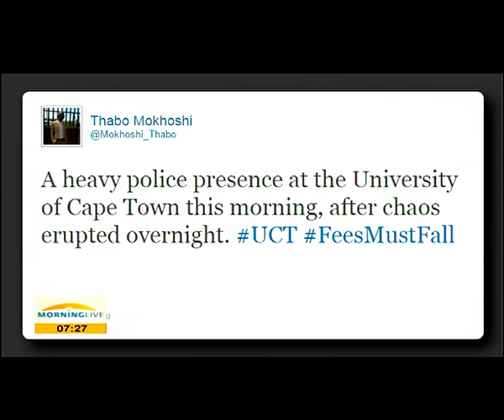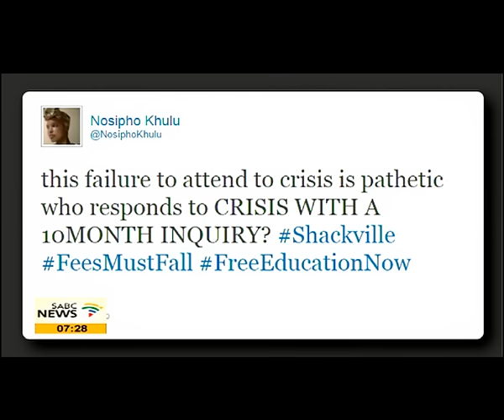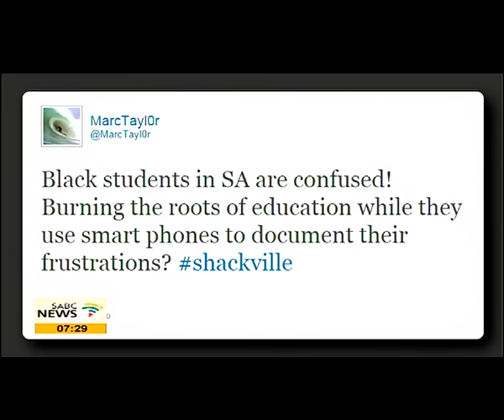Trending on SABC News Live blog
Police and students clashed at the University of Cape Town Tuesday night.
Also the students at UCT erected a shack named it  "Shackville", a symbol of an alleged lack of accommodation for black students.